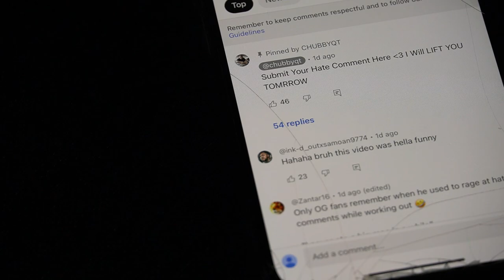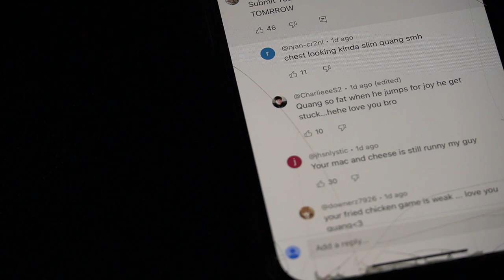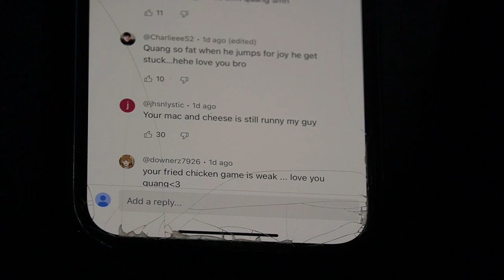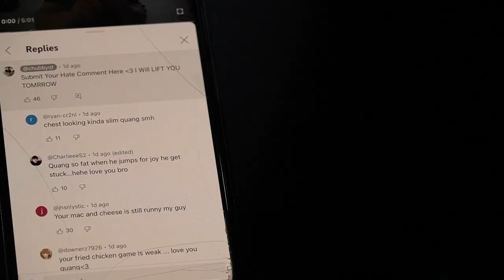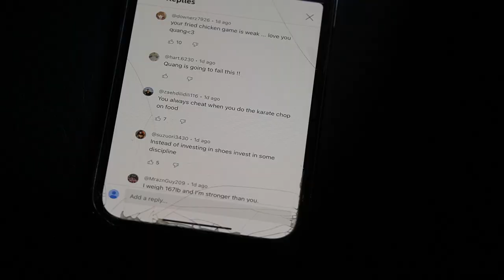SO MUCH HATERS! I HAD TO GO TO THE GYM AND LIFT!